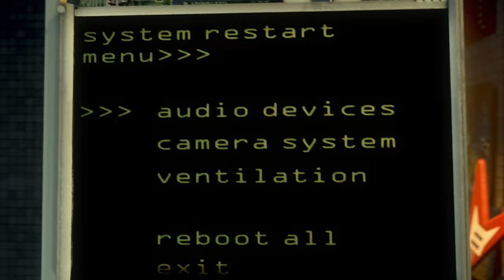TWO EVIL EYES : REDUX | Five Nights at Freddy's Animation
I've loved this short for a long time so I decided to recreate it in my own style! Hope you all enjoy!

=TAGS!=
fnaf sfm
fnaf machinima
fnaf plush
fnaf action figure
fnaf animation
fnaf
five nights at freddys
fnaf 2
fnaf 3
fnaf 4
fnaf 5
fnaf sl
fnaf 6
ffps
fnaf vr
fnaf 7
fnaf sb
fnaf merch
fnaf funko
fnaf sanshee
fnaf adventure
fnaf world
fnaf movie
fnaf short
plush video
plush adventure
horror
horror game
story
horror story
video games
gaming